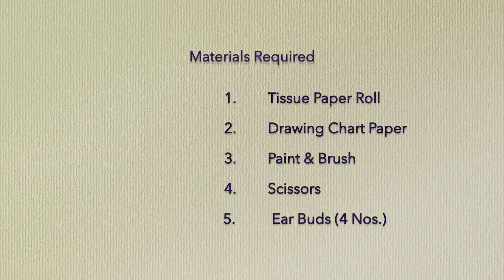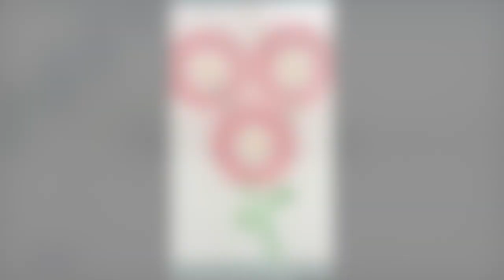Tissue Paper Roll Craft | Simple Drawing with a Tissue paper Roll | Easy Drawing | Jasmin Nooruniza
Here is the video for "Simple Drawing with a Tissue paper Roll".

Materials Required:

Tissue Paper Roll
Drawing Chart Paper
Paint & Brush
Scissors
Ear Buds ( 4 Nos.)

Hope you all enjoyed it. It would really mean a lot to me.

Everything you see on this video is created by me unless otherwise stated.